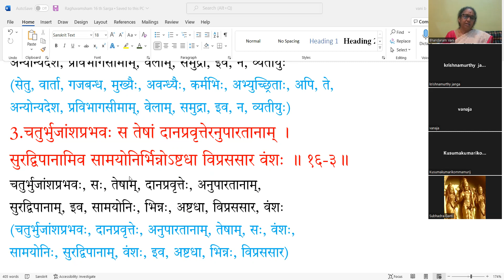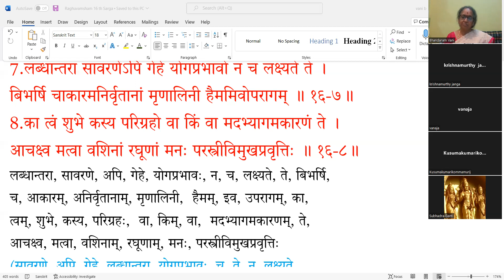video Raghuvamsam 16th Sarga Part I Sloka 1 8 on 06 10 2022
Kumudwati parinayam from  Raghuvamsam 16th Sarga  Part I Sloka 1-8 by Dr. B.Vani